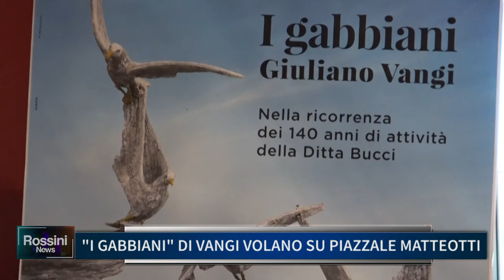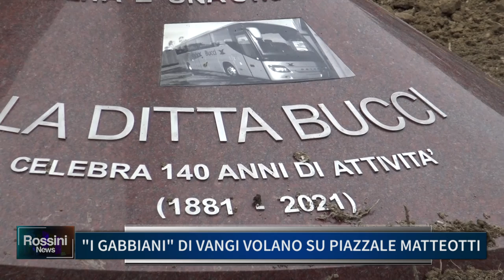I GABBIANI DI VANGI VOLANO SU PIAZZALE MATTEOTTI